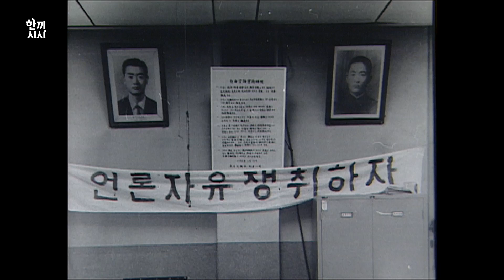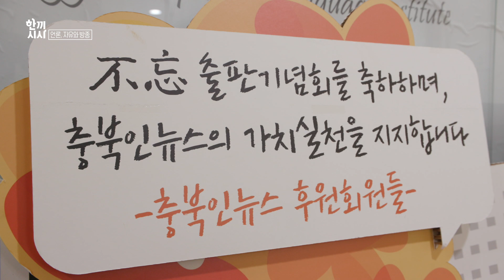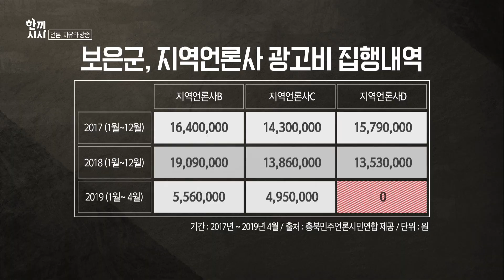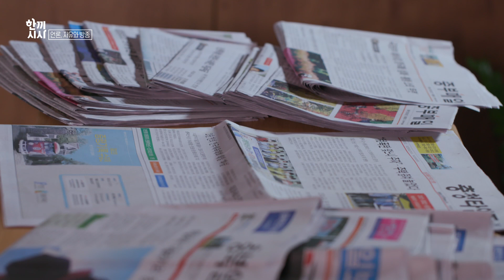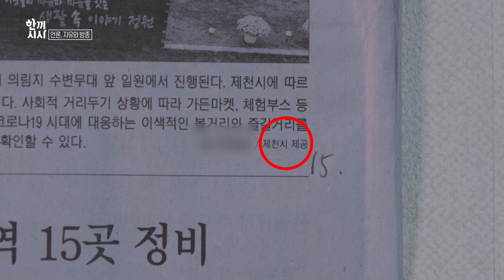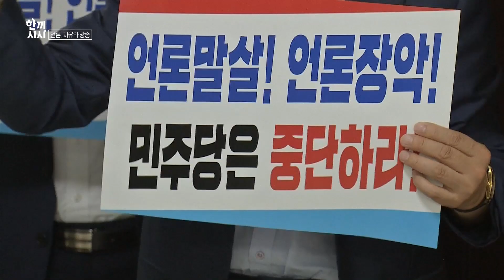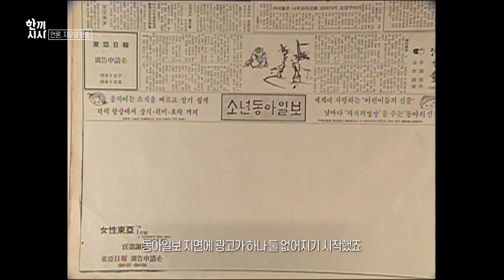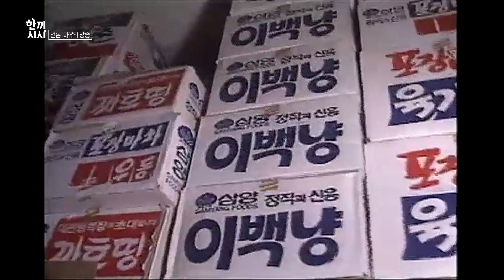언론, 자유와 방종 [한끼시사] 1회 풀버전 KBS 20211103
김종철 동아자유언론투쟁위원회 해직기자 :
지금 언론은 자유가 넘쳐서 걱정이지요. 방종이 돼버렸으니까..

【언론중재법에 대한 재촬영이나 편집이 없는 40초 발언】
- 허창원 더불어민주당 충북도당 수석대변인
- 최진현 국민의힘 충북도당 정책실장

누구나 소화할 수 있는 쉽고 간편한 영양만점 식사? 아니 시사!
한 끼 시사! 완벽하게 균형 잡힌 한 끼 시사!
풍자와 해학 맛집! 주기적인 전통 고발까지! 시사한끼 하고 가셔유~
                                                    KBS 청주 1TV 수 19:40 방송